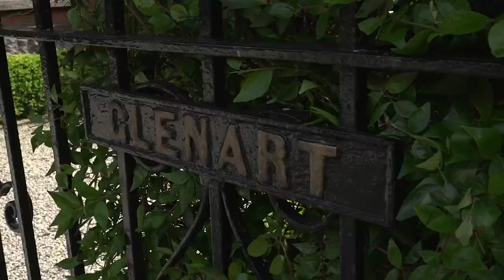Glenart, 3 Sydney Parade Avenue, Ballsbridge, Dublin 4 - Knight Frank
An attractive semi-detached Edwardian property, C.1908. measuring approx. 260 sq. m. / 2,799 sq. ft, located within walking distance of both Ballsbridge and Sandymount villages. The property has been lovingly cared for, tastefully refurbished, and extended with great attention to detail, resulting in a modern comfortable home with all the elegance and charm of the Edwardian period.